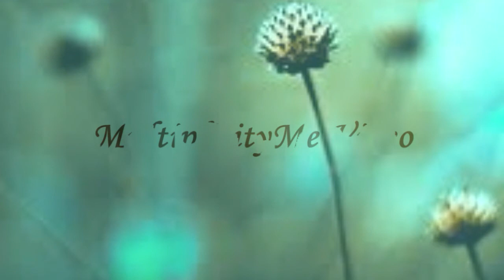Slave For The Love Of U